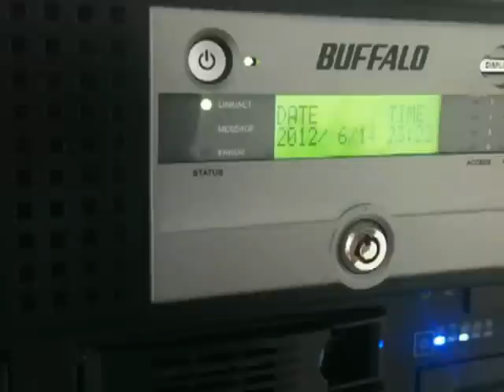TS-RHTGL/R5 Lock Pick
Opening the cheap tubular lock of a Buffalo TeraStation PRO Model TS-RHTGL/R5 with a BiC pen in preparation to reset the password.